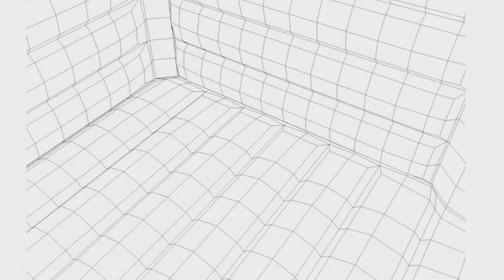Rocket League, but it's a BOUNCY CASTLE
Check out the boys: @LawlerTV @Virge @Guhberry

Camera Settings:

FOV: 110
Distance: 270
Height: 110
Angle: -4
Stiffness: 1